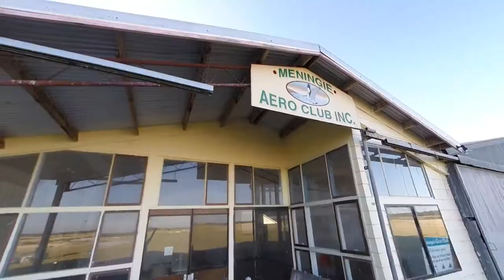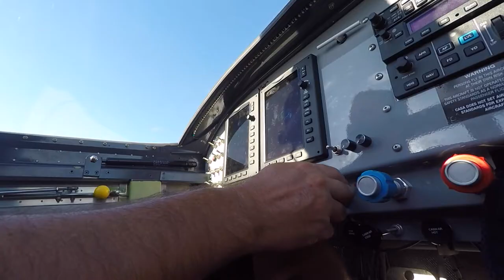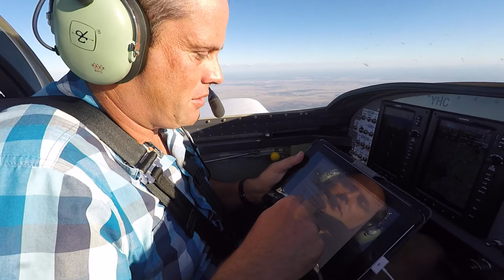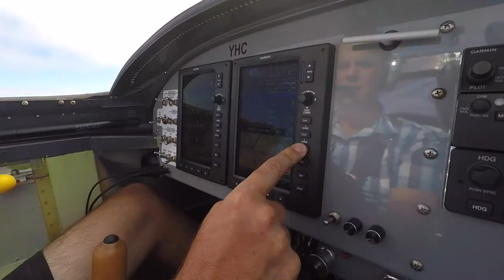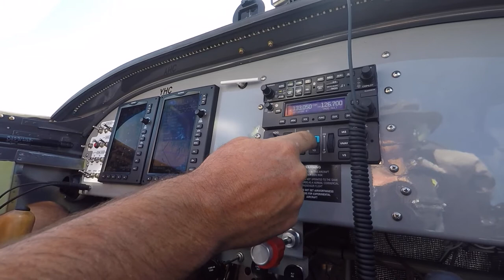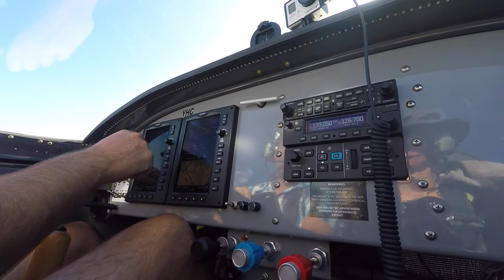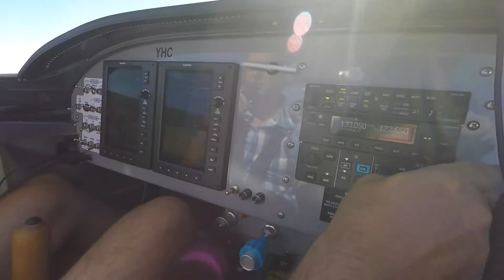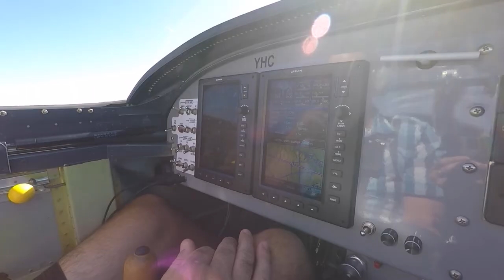Ep10. Unexpected Flight Home - Vans RV7 Flight VLOG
It was a simple decision to make an unplanned 3.5-hour flight home in our Vans RV7, but after a few things didn't quite go to plan, and a few delays along the way we didn't think we were going to make it home at all!

Equipment used to produce our videos:
Main Camera
Second Camera

Timestamp:
0:33 Stranded at Pinnaroo Airstrip
1:40 Take-off from Pinnaroo Airport
2:10 Flight to Mildura
2:50 Landing at Mildura Airport
4:53 Re-fuelling Mildura Airport